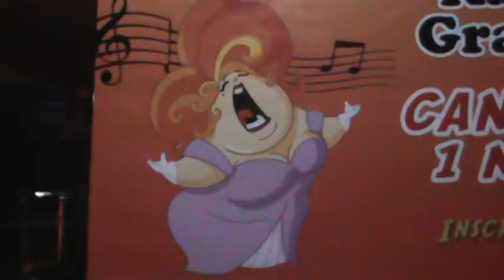Cantando por un Millon 16 de setiembre no faltes